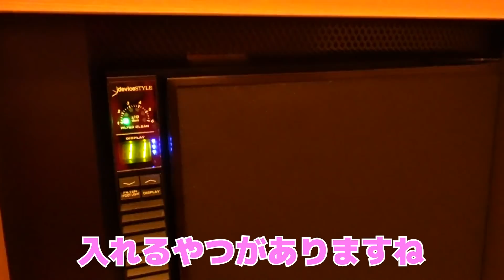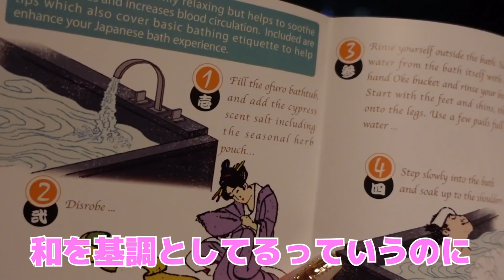【正月休み】兄妹で久しぶりすぎるオフがプライベートすぎて草wwwww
12月は毎日投稿で忙しすぎたから、本当に久々のオフ！！
でも動画回してるからこれが本当のオフなのかと聞かれたら怪しいね笑
けどやりたい事はできたからまあまあまあ全然良かったわ！！

今年も出来るだけ忙しく過ごして、オフが月に２回しか無いよ〜見たいな１年にしたい！